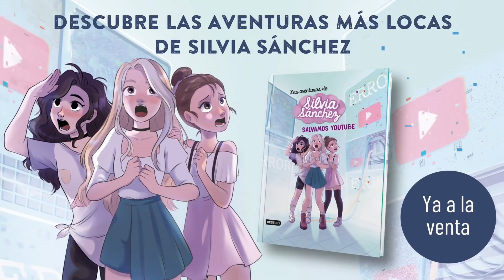ME REENCUENTRO CON MI AMIGA ANDREA DESPUÉS DE UN AÑO ¡FIESTA DE PIJAMA! - Silvia Sánchez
¡Hola mis Silvistas! En el vídeo de hoy me reencuentro con mi amiga Andrea después de un año.
Veréis como hacemos una fiesta de pijamas y preparamos nuestras maletas para irnos de viaje juntas.

*** Si queréis mandarme cartitas o regalitos:

Silvia Sánchez
Apartado de correos 3059
Suc. 3
29009 Málaga